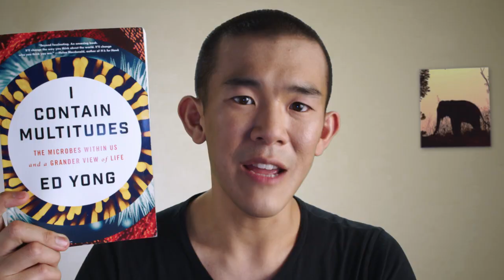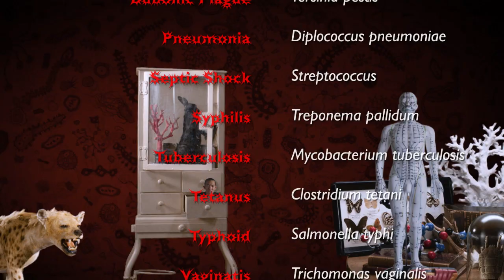Welcome to 'I Contain Multitudes'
Coming Fall 2017, acclaimed science writer Ed Yong leads a journey through the microbiomes of our planet—a realm of surprising alliances between microbes and larger creatures, including ourselves.

Each of us is more of a zoo than an individual, an ecosystem, a multispecies collective. Across the animal world, teamwork is the rule: microbes help digest food, shape development, and influence behavior. Just for starters, they help animals such as hyenas, badgers, bats, and elephants to communicate with one another.

Until recently, microbes were considered the bad guys, pathogens, the cause of diseases. But now it’s time to appreciate them. In this video series, join Ed to discover what’s really driving life on Earth.